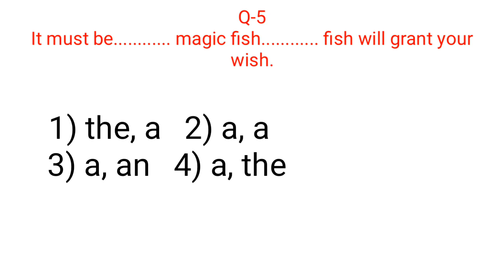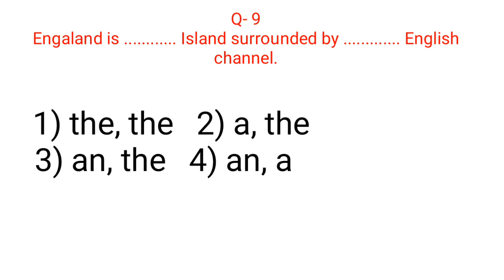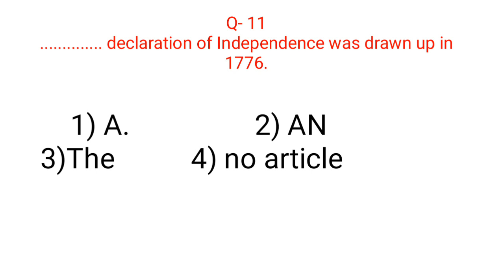MAHA-TET ENGLISH भाषेतील ARTICLE TOPIC वरील 2013 ते 2020 आलेले सर्व प्रश्न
tet new date
tet exam model paper
tet exam 2021
maha tet online classes
tet exam 2021 question paper
tet syllabus 2021
tet exam paper 1 model question paper
tet 2013 question paper with answer
tet maths paper 1
tet question paper 2013 to 2018
tet question paper
tet pepar 1 syllabus
tet paper 2 syllabus
tet maths paper 2
tet paper with answer
tet english practice test
tet English
tet 2021
tet exam preparation in marathi
tet marathi syllabus
tet maharashtra
tet 2021 question papers
tet 2021 online classes
tet 2021 notification
tet 2021 kab hoga
tet 2021 preparation
tet 2021 latest news
tet 2021 application form
tet 2021 hall ticket
tet hall ticket
tet admit card
online coaching
मराठी सराव प्रश्न
tet english